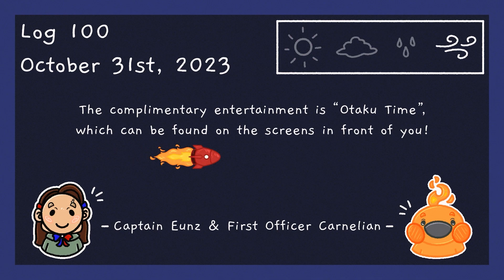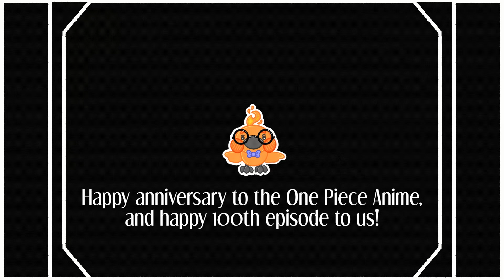Choppumpkin & The Pumpkin King! | One Piece | Drawing Down Memory Lane! | Otaku Time: LoFi Paintings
Heya Firebirds! It's Log 100 of our journey through the HeyEunziverse, and it's an episode of Otaku Time! Today's Otaku Time is a LoFi painting in honor of the One Piece Anime's Anniversary! (it's actually on October 20th, and I missed it this year due to life happenings, but it fits Halloween & better late than never~) Choppumpkin & The Pumpkin King welcome you in joining their night of spooky fun!

According to Merriam-Webster:
otaku (n.) a person having an intense or obsessive interest, especially in the fields of anime or manga.

According to the HeyEunziverse:
otaku (n.) a person who is passionate about any hobby or interest, as long as these hobbies/interests DO NOT harm, harass, or cause any other detriment to another living thing (i.e. people, animals, plants, etc.)